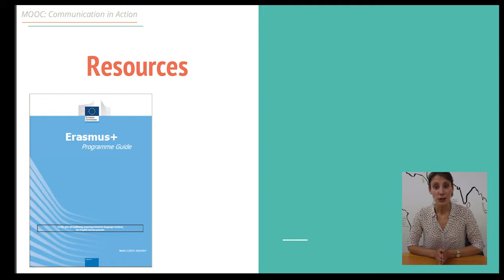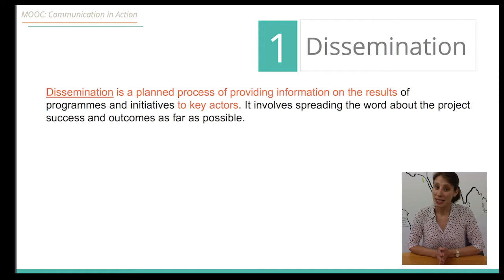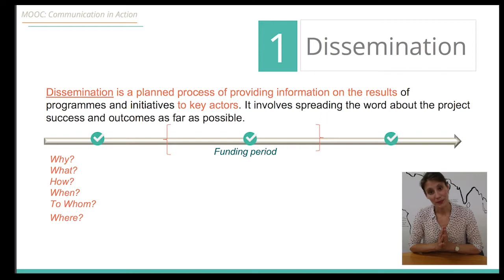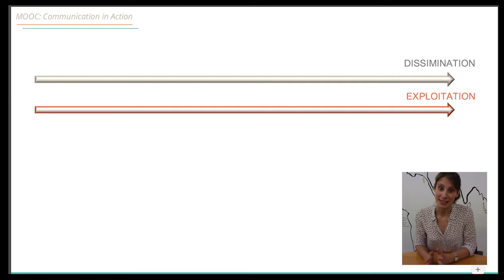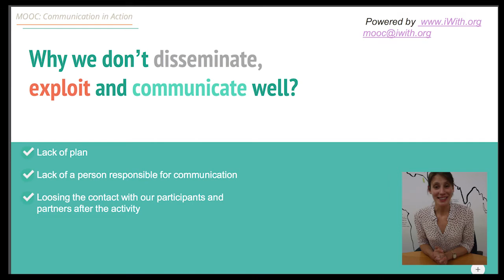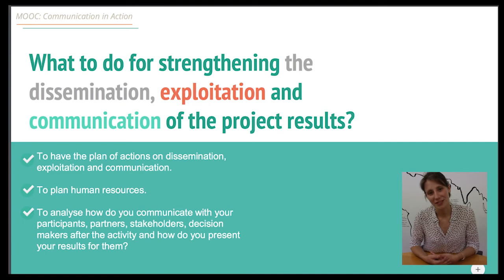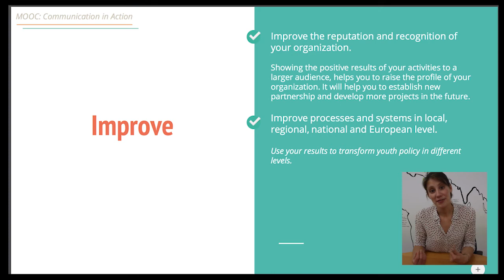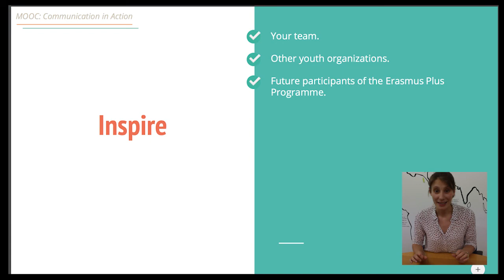Day 1. The theory of dissemination and exploitation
The MOOC trainer Alla Krinitsyna is talking about the concepts of dissemination, exploitation and communication of the project results.